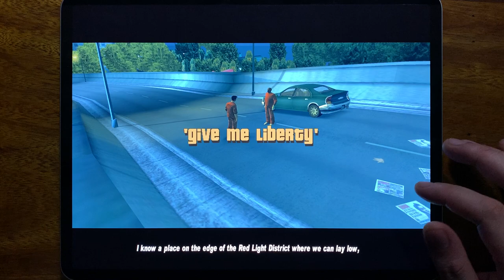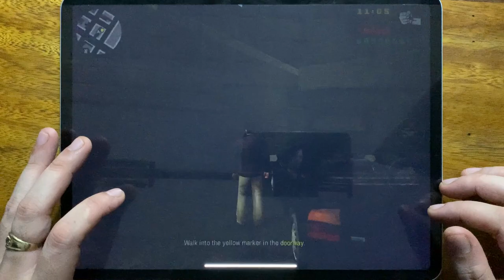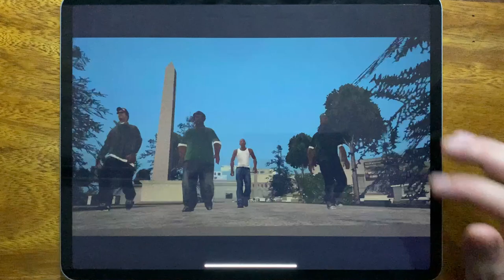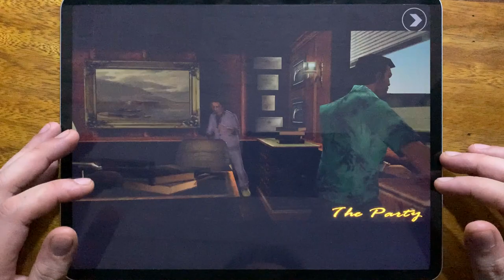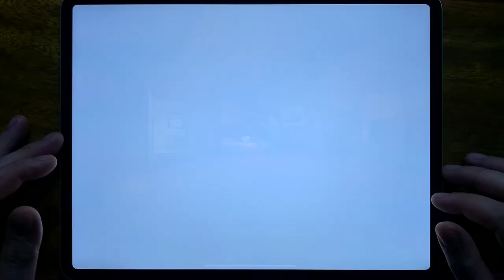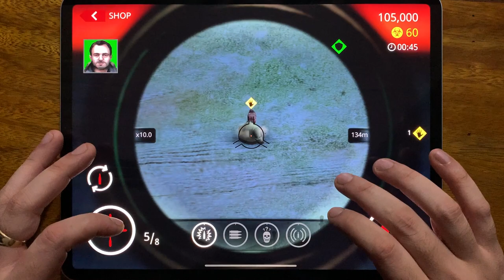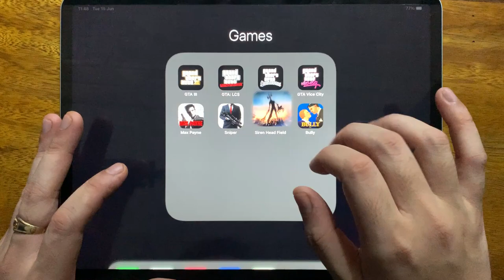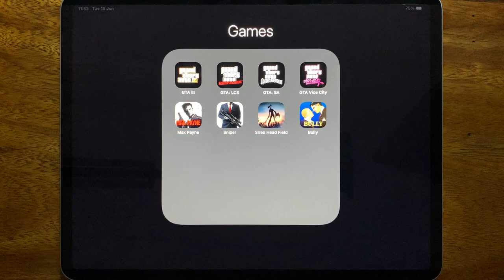GTA III, GTA: LCS, GTA: SA, GTA Vice City, Max Payne, Sniper, Siren Head Field, Bully